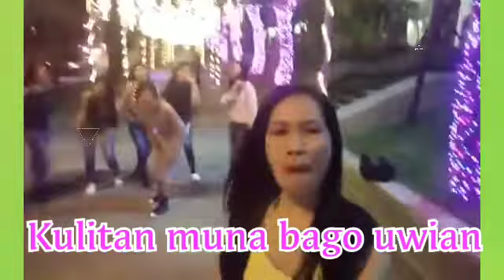Girl's just wanna have fun..!